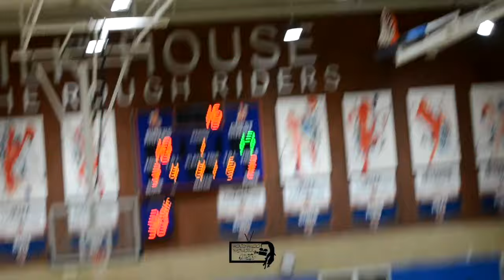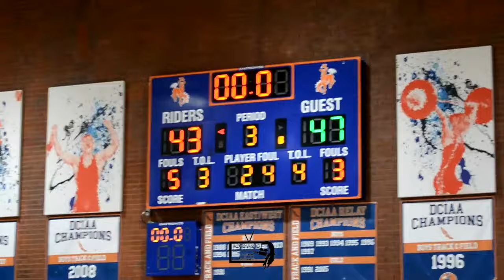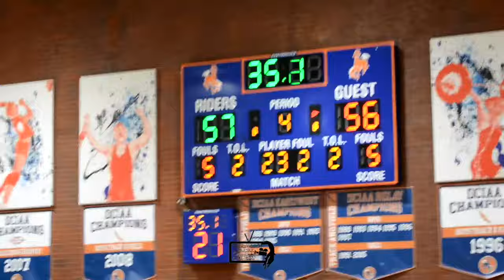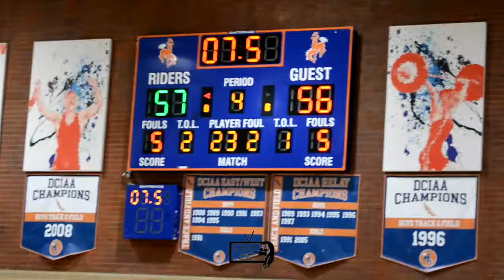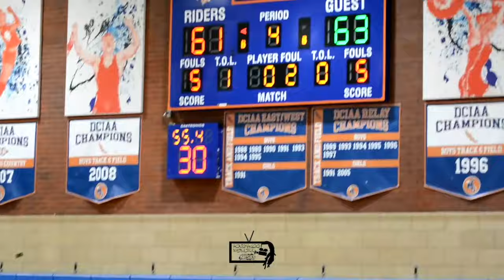Dunbar Wins 4 OT THRILLER!!!! Advances To The DCIAA Semifinals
Houzmazoo Network  is independently funded and operated. Your donation supports local and independent artists/creators all over the Washington, DC area.